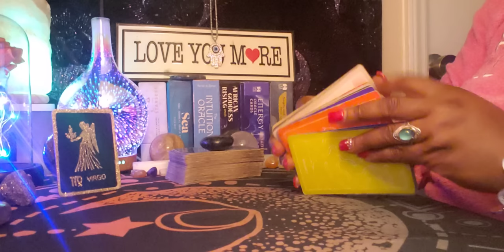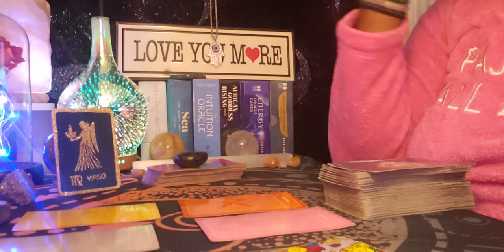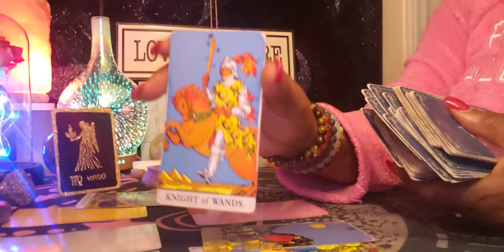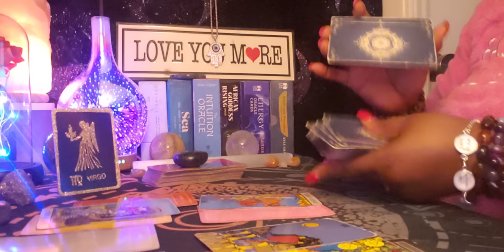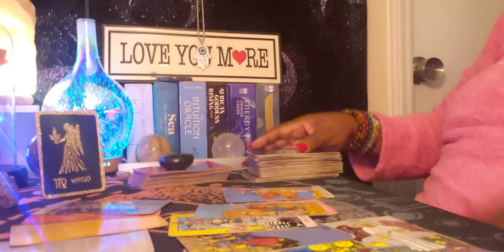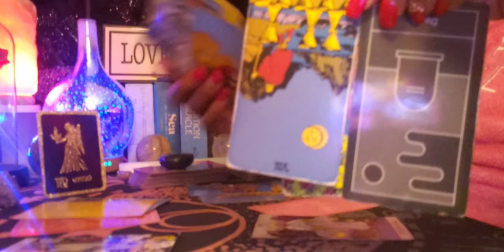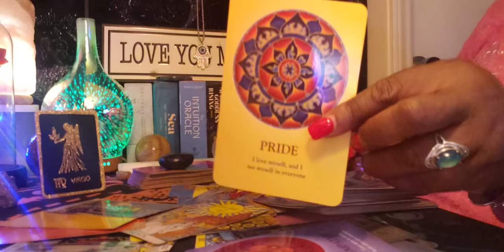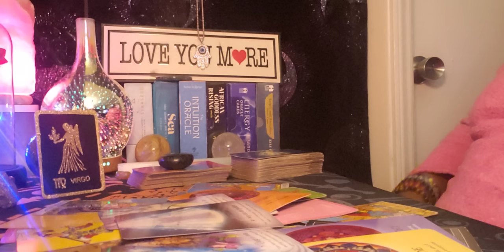Virgo ♍ Night 🌙 Time Energy Reading ✨ This person was moving Completely to fast⚠️👋🤔😮🧐👁👁💨💨👋👋